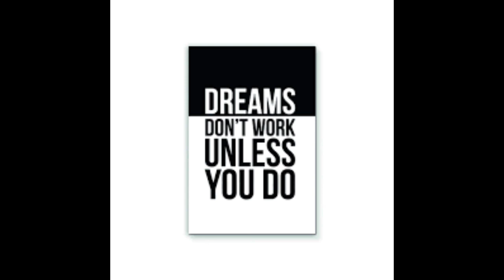UPSC(prelims) 2021 Last 10 days Do's & Don'ts.